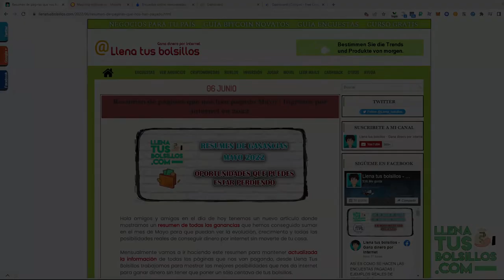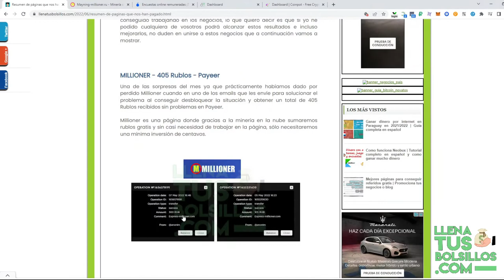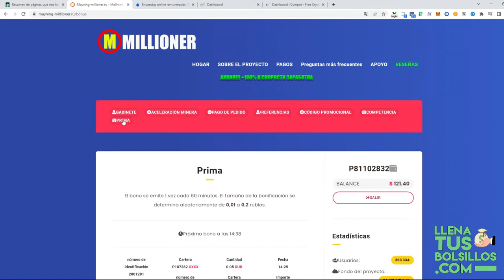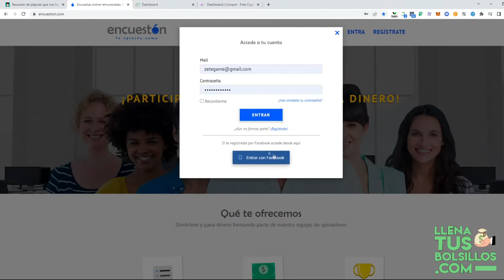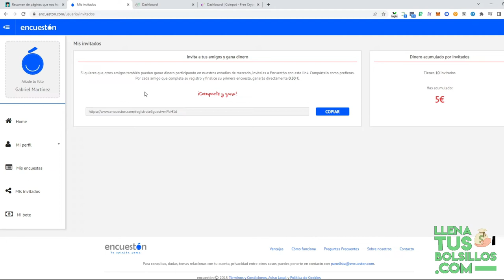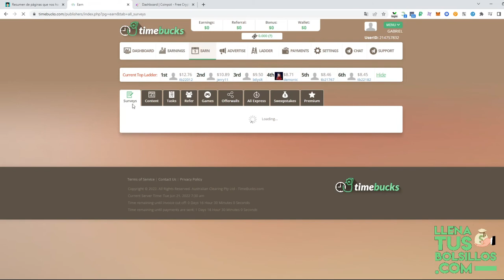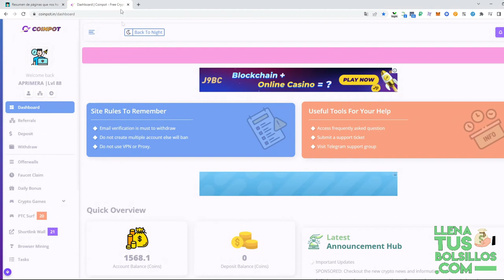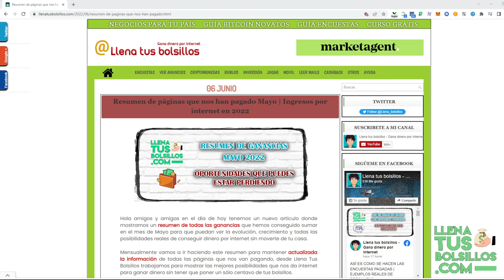Resumen de las últimas ganancias | ¿Cuánto dinero he ganado?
🔴  NUEVO VÍDEO   🔴

Toca hacer un resumen de los últimos pagos que hemos recibido en LlenaTusBolsillos de las páginas que estamos trabajando y generando unos buenos beneficios.

Generar ingresos en internet es un método que explotará en el futuro y no querrás perdértelo, cuanto antes mejor y te colocarás en una mejor posición que te hará ganar más.

● Llenatusbolsillos.com